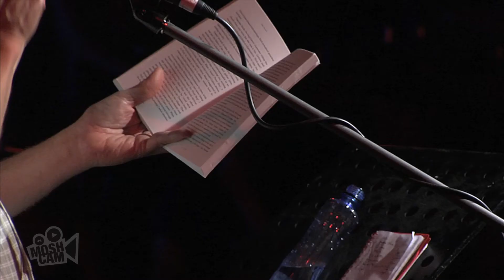Robyn Hitchcock and Joe Boyd - Joe Boyd Story #5 (Live in Sydney) | Moshcam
Robyn Hitchcock and Joe Boyd performing Joe Boyd Story #5 live at The Basement in Sydney on 9 November 2011

As a prominent producer during the 60s, Boyd will reminisce about days gone by whilst Hitchcock provides musical interludes from the bands he speaks of.